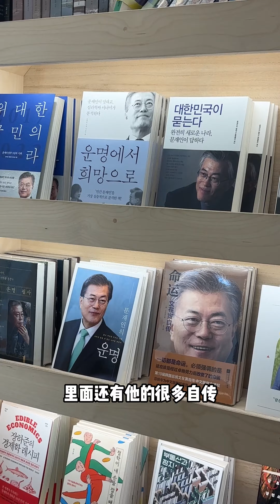见到了韩国前总统文在寅，本人真的友善